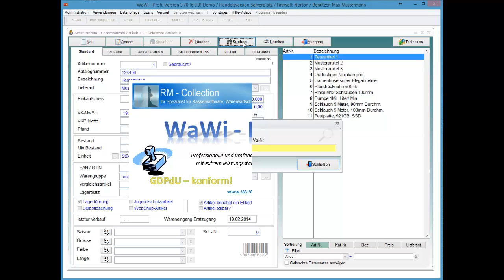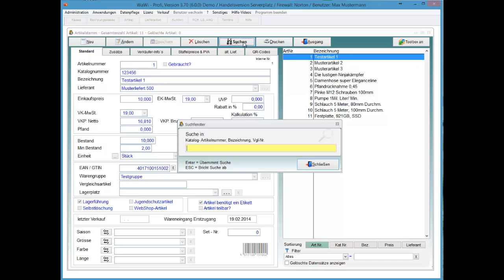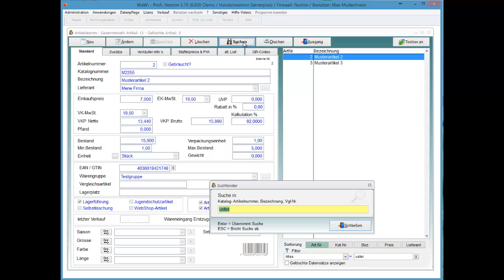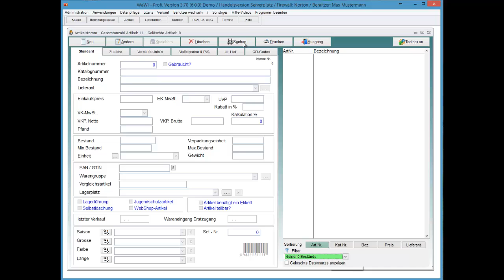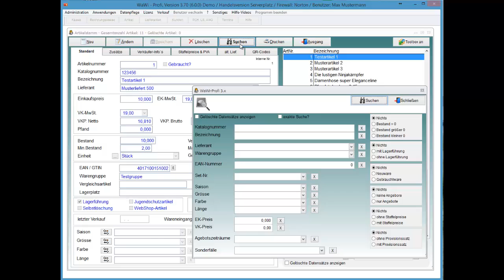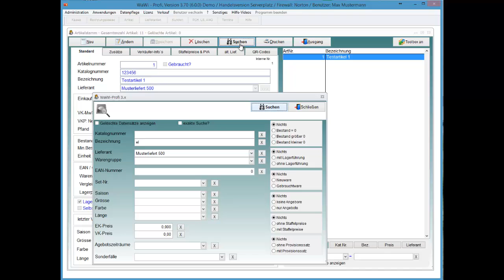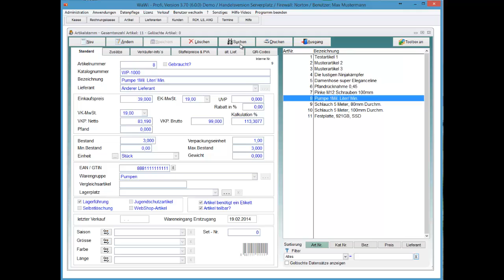WaWi-Profi 3.x, Artikelstamm, Artikel suchen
Erklärung der verschiedenen Möglichkeiten zum Suchen von Artikeln im Artikelstamm.